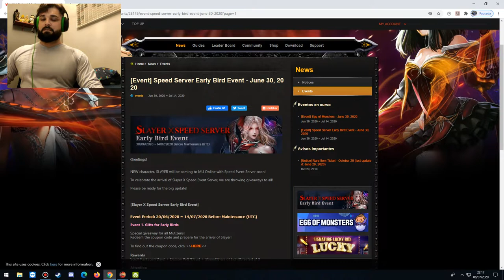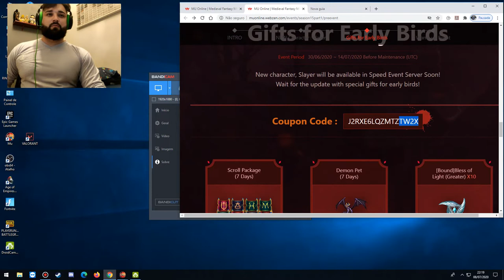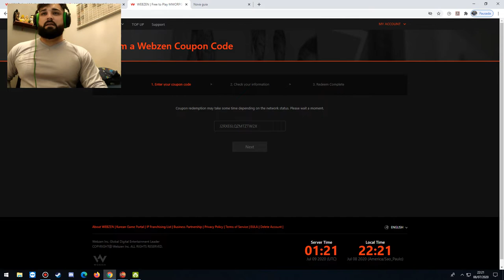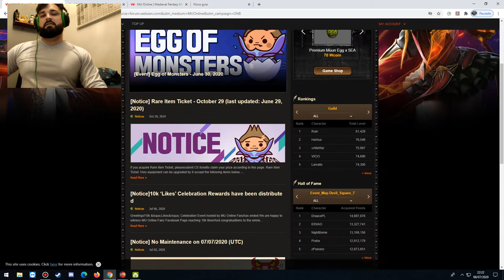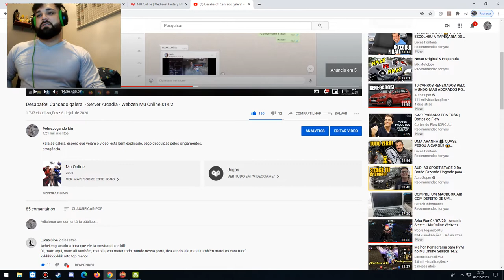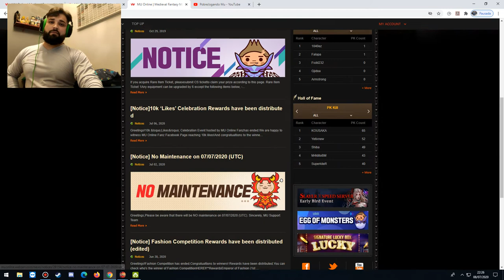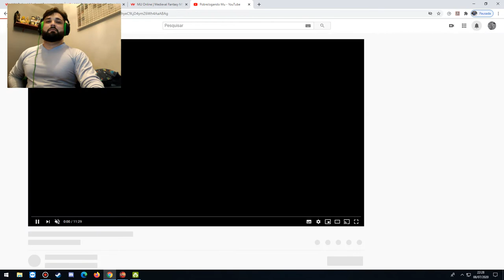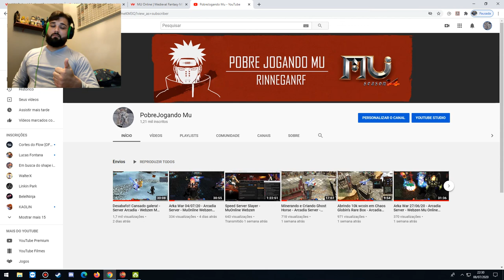Falando Sobre Pagina do Evento Signature Luck Box e Bobeiras a parte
Fala ae galera, estou basicamente fazendo um teste, sobre o modo de gravação, se for legal, deixa o comentário e  like, abraço.